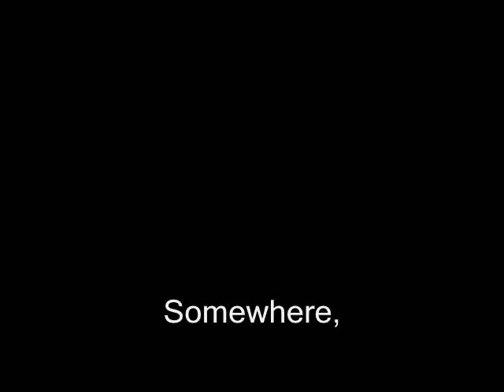Alice Human Sacrifice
I Was B-O-R-E-D Out Of My Mind XD.
1st Alice: Naya
2nd Alice: Jack
3rd Alice: Natalie
4th Alice: Dana And Ren